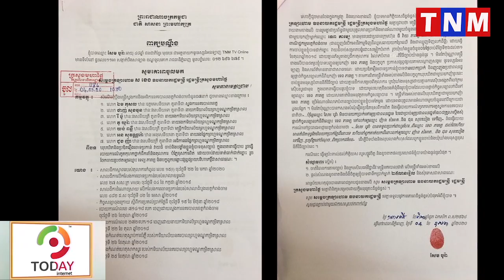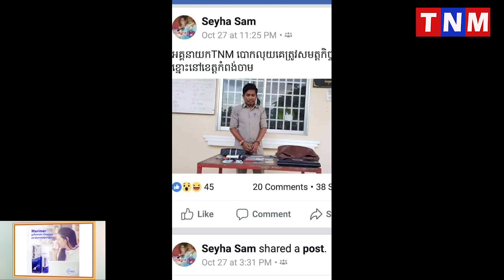លោកអគ្គនាយក TNM សម្រេចប្តឹងស្នងការខេត្តកំពង់ចាម ឯម កុសល និងបក្ខពួក និងគោរពជូនសម្តេចក្រឡាហោម ស ខេង